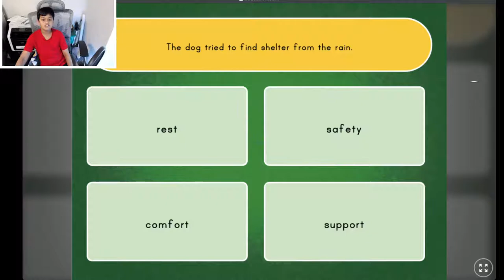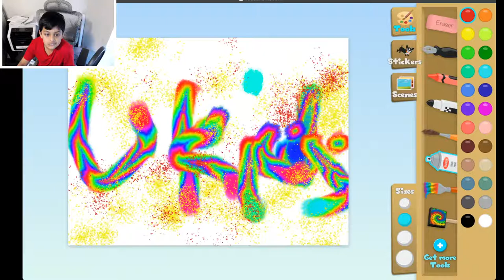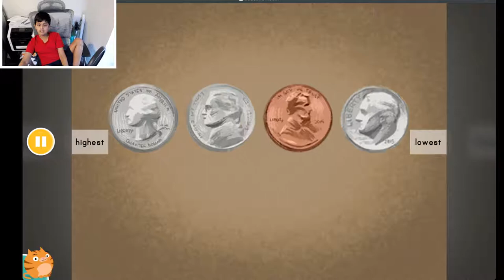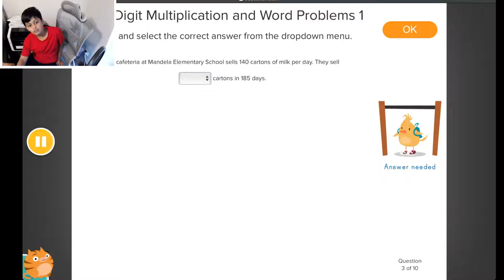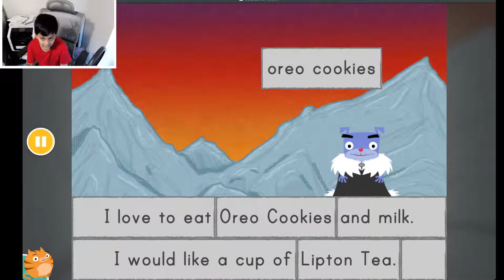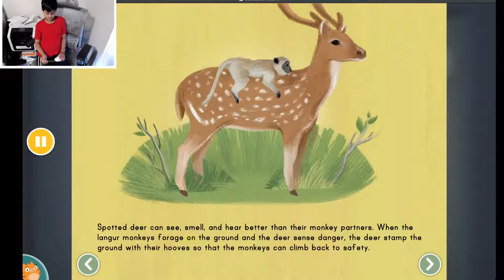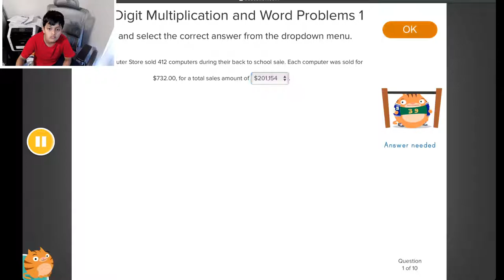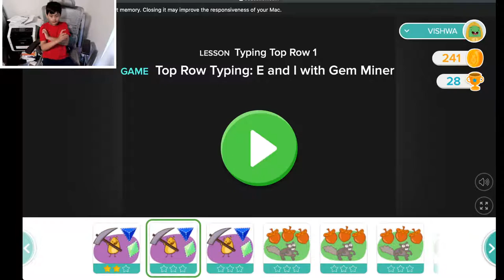EP #3: Holiday Study - Math, Reading and Spelling - Join Vishwa's Study!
Vishwa is doing study today - Doing a bit of math and spelling. Come join the fun study with Vishwa!